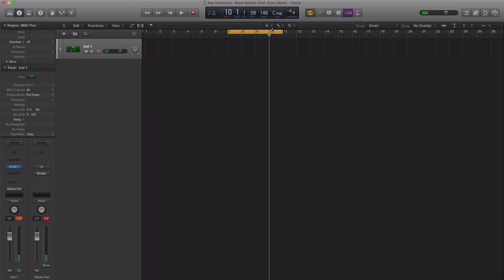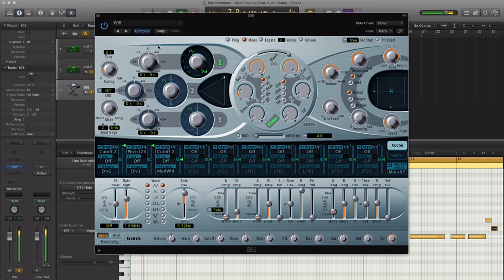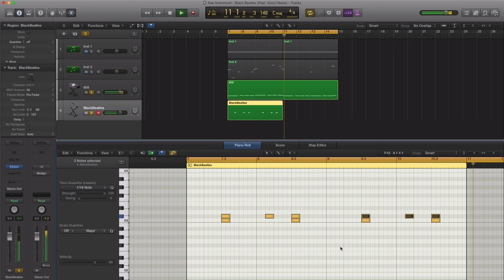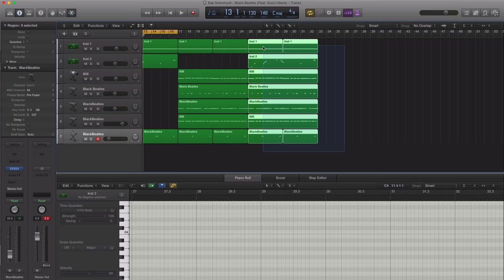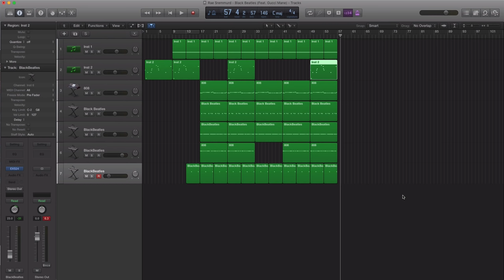Making A Beat: Rae Sremmurd ft. Gucci Mane - Black Beatles (Remake)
In the following video we’ll be remaking (from scratch) Black Beatles by Rae Sremmurd featuring Gucci Mane produced by Mike Will Made It. Logic X session, MIDI stems  and samples included after the break.

Leave your questions in the comments below and don't to share and thumbs up this video if you... liked it :)